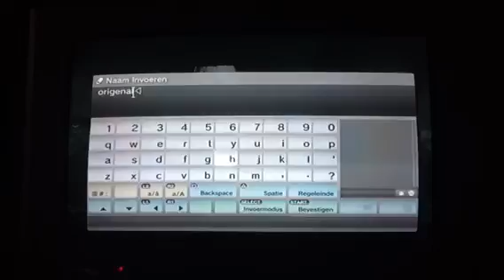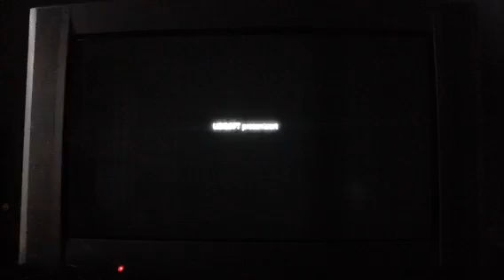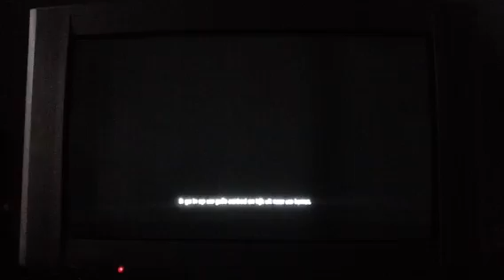Assassin's creed Black Flag #1 nu ook op mijn kanaal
Yo mensen,
Hier is dan de eerste aflevering van AC op mijn kanaal

Like even en aboneer op mijn kanaal als je meer van mij wilt zien